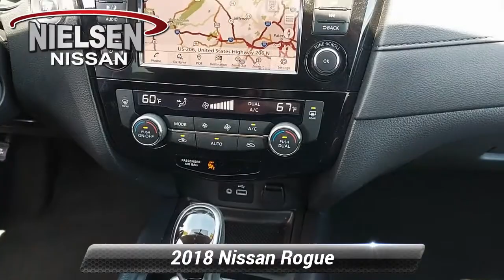Used 2018 Nissan Rogue SV, Stanhope, NJ Z259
Nielsen Nissan

This outstanding example of a 2018 Nissan Rogue SV is offered by Nielsen Nissan. If you're in the market for an incredible SUV -- and value on-the-road comfort and manners more than ultimate off-road prowess or tow capacity -- you'll definitely want to check out this Nissan Rogue SV. This 2018 Nissan Rogue has great acceleration and wonderful styling without sacrificing exceptional fuel economy. When driving an all wheel drive vehicle, such as this Nissan Rogue SV, superior acceleration, traction, and control come standard. You can tell this 2018 Nissan Rogue has been pampered by the fact that it has less than 30,242mi and appears with a showroom shine.

[RLVID:558:06d28e202ad030e0:86759d7b3594d888:1]